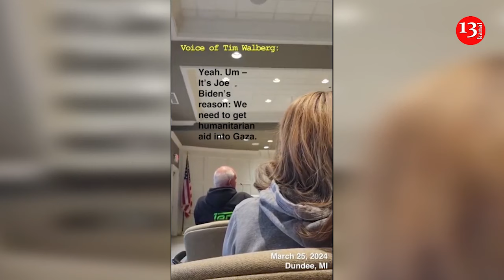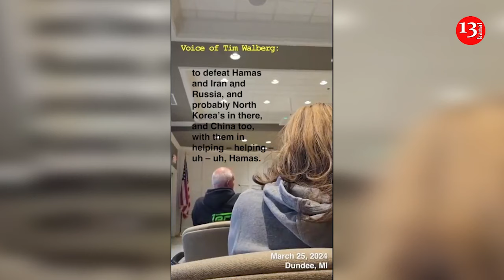US congressman suggests dropping nuclear bombs on Gaza: It should be like Nagasaki and Hiroshima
Michigan congressman Tim Walberg suggested that nuclear weapons should be dropped on Gaza, which his office said was a metaphor to “support Israel’s swift elimination of Hamas”.
“It should be like Nagasaki and Hiroshima. Get it over quick,” Walberg says in a video circulating on social media, referencing the Japanese cities that the US dropped atomic bombs on at the end of World War 2.
Responding to a question about the US's plans to build a floating pier off the coast of Gaza to deliver aid, Walberg also said the US "shouldn't be spending a dime on humanitarian aid."
In a video posted to social media in which Walberg can be heard but not seen, the congressman responded to a question from a constituent about why the US was using American dollars to build a temporary pier to provide humanitarian assistance to Gaza.
“I don’t think we should,” Walberg said of getting further humanitarian aid into Gaza, where the UN has warned famine is imminent in the north and said 70% of the population is already suffering from catastrophic levels of hunger. “We shouldn’t be spending a dime on humanitarian aid.”
He continued: “It should be like Nagasaki and Hiroshima. Get it over quick.”
Walberg spokesman Mike Rorke said the eight-term congressman’s answer was in direct response to a question about American troops being deployed into Gaza to build a port to send aid to Palestinians.
“Congressman Walberg vehemently disagrees with putting our troops in harm’s way. He has great empathy for the innocent people in Gaza who have been thrust into this situation due to the attack carried out by Hamas leaving 1,163 innocent civilians dead,” Rorke said. “To this day, Hamas still is holding hostages, including Americans. Hamas should surrender and return the hostages.”
Walberg’s public calendar shows he had a “community gathering to meet with constituents” on the morning of March 25 at the Dundee village hall.